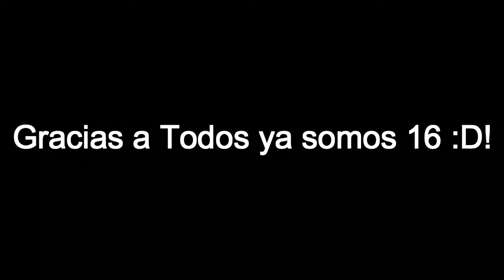El Nivel mas animado :O #1 I Geometry Dash [2.0] - xXNIeCraftXx :)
Like Por esta grandiosa animación!

Cubes Story GD (auto)  1✭

ID:20550404